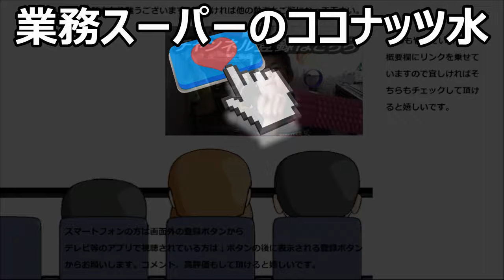業務スーパーのココナッツウォーターがどんな味なのか気になって飲んでみたのですが……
業務スーパーのココナッツウォーターがどんな味なのか気になって飲んでみたのですが、これは……
贈り物は此方まで↓
〒153-0042